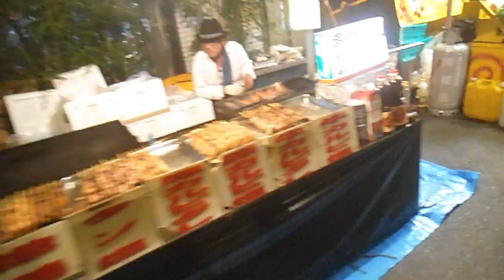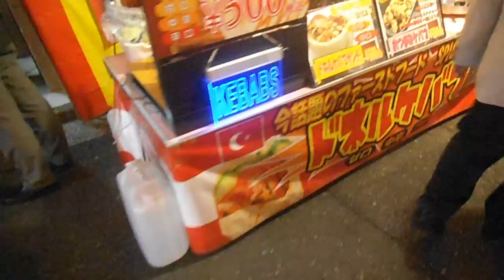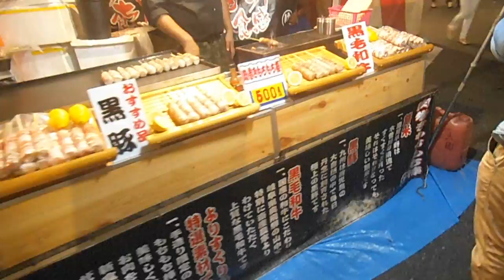DSCF9170宝田恵比寿神社20151019べったら市